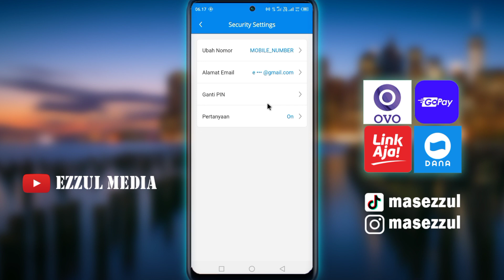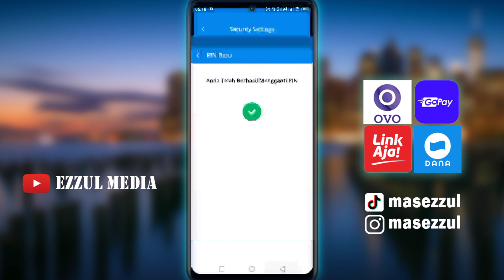Cara Ganti PIN DANA Solusi Terupdate Masalah Dana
Video kali ini kita akan berbagi tutorial cara untuk mengganti kode pin di aplikasi dana. Buat kalian yang ingin merubah pin di dana caranya cukup mudah tinggal ubah di pengaturan keamanan dana.
Tutorial ini cocok buat kalian yang masih bisa login ke dana dan ingin mengganti kode pin dana kalian.

KODE : A72594586
salam kreatif
Support Blog Kami

! Biar kalian tidak pernah ketinggalan tutorial terbaru berhubungan dengan tutorial DANA terbaru